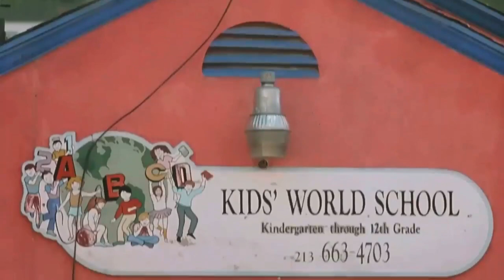Watch How Society Makes A Girl Cannibal | By Movies N Explainer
May (2002) Horror movie explained. The American Horror Thriller movie "'May" story summarized with a full ending in English explanation. The plot is about a girl named May who lived a simple, ordinary life. She worked at a veterinary center and enjoyed stitching clothes in her free time. May had a damaged eye and was often in pain, but she tried her best to push through it and live a normal life. But as fate would have it, May's life was turned upside down when she met a boy named Adam. They became friends, and May thought she had finally found someone who cared about her. However, Adam eventually ignored May and left her feeling betrayed and alone. Feeling hurt and isolated, May began to harbor feelings of anger and revenge. She turned to killing as a way to cope with the pain and betrayal she felt. May transformed from an ordinary human into a deadly killer, all because of the ignorance and neglect of those around her. This tragic story teaches us that we should never expect others to give us the importance we deserve and to stay away from negative thoughts and actions. It's a reminder to be understanding and compassionate towards others, no matter how different they may seem. In the end, May's story serves as a cautionary tale about the dangers of ignoring the needs and feelings of those around us.

Credits:

Images and footage Source: Lions Gate Films
Director: Lucky McKee
Producer: Marius Balchunas
Edited By: Rian Johnson

For Questions, Collaboration & Promotion...